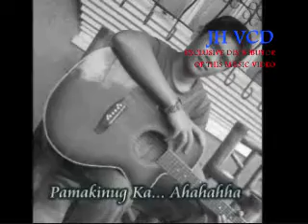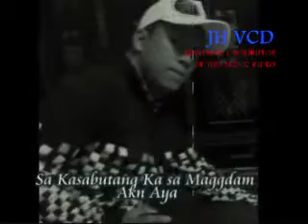MARANAO SONG PAMAKINUG KA by MALLY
MALLY THE MARANAO PRIDE..